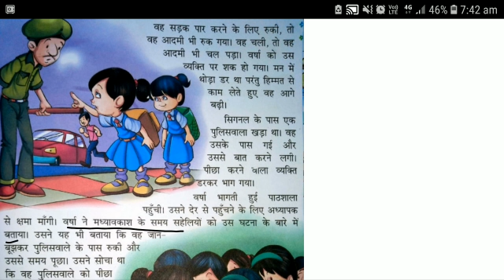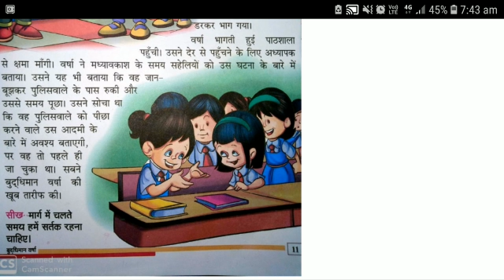कक्षा -2/ हिंदी/ पाठ -2/ पार्ट -5